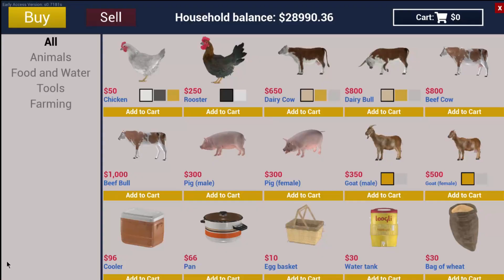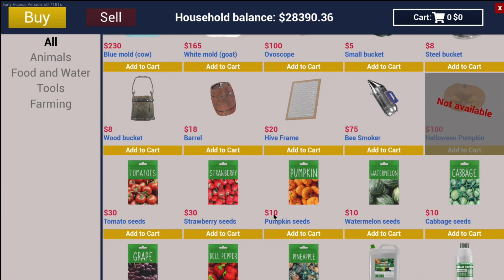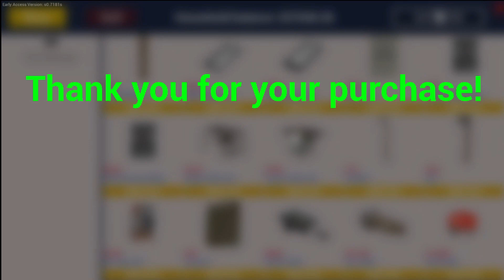Milk farm gets bigger - Ranch Simulator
Cows, goats, chickens, pigs. Ranch Simulator gameplay.